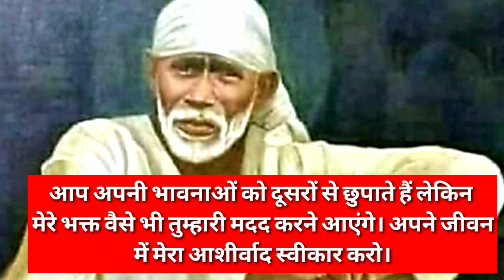sai sandesh today 1/5/2023🌺 सुबह सवेरे साई संदेश 🌺 subah savere sai sandesh